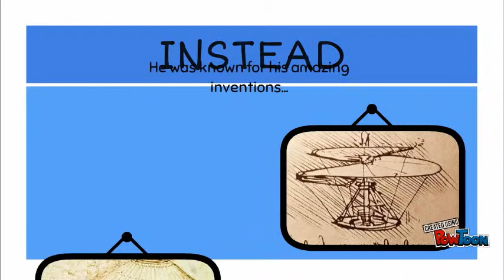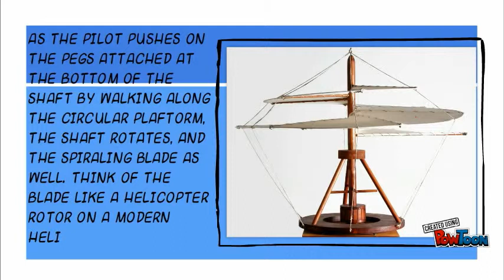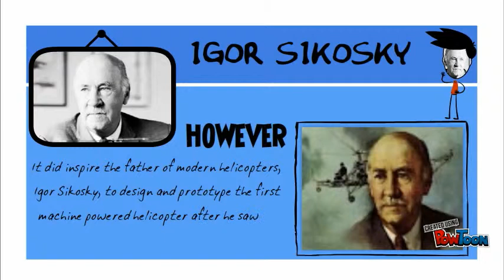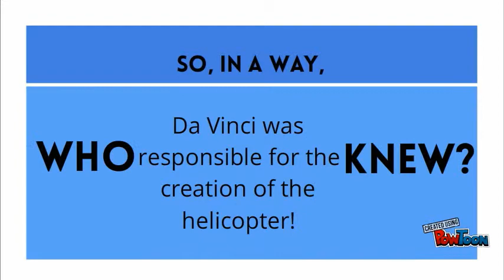Da Vinci Helical Screw Video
A brief movie on Leonardo Da Vinci's Aerial/Helical Screw invention for my 9th Grade Renaissance Fair project.-- Created using PowToon -- Free sign up -- Create animated videos and animated presentations for free.  PowToon is a free tool that allows you to develop cool animated clips and animated presentations for your website, office meeting, sales pitch, nonprofit fundraiser, product launch, video resume, or anything else you could use an animated explainer video. PowToon's animation templates help you create animated presentations and animated explainer videos from scratch.  Anyone can produce awesome animations quickly with PowToon, without the cost or hassle other professional animation services require.